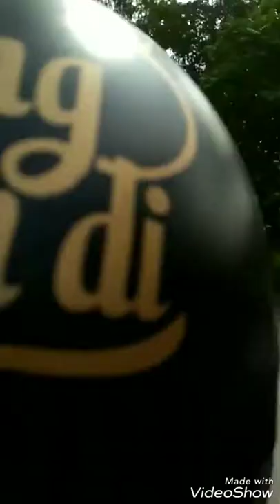suýt gọi là phượt :)))